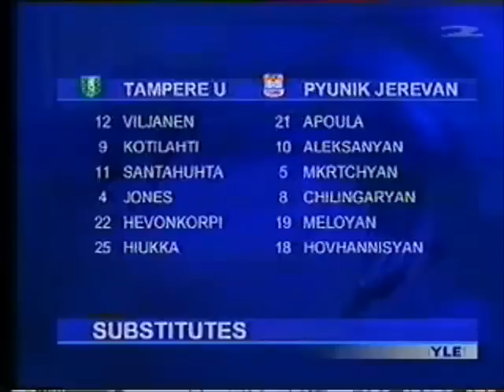Tampere 0 - 4 Pyunik (C1) Champions League 2002/2003